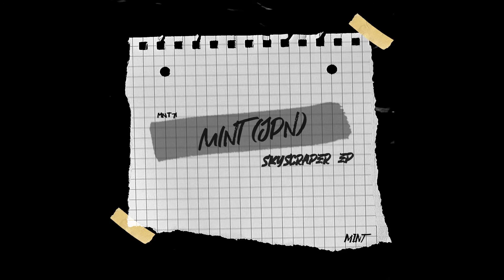MINT (JPN) - Blue Moon (Original Mix)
This promo distributed by Triplepoint Publishing of the record label "IWANT Music". IWant Music is a Deep Tech & House Label founded in 2018.